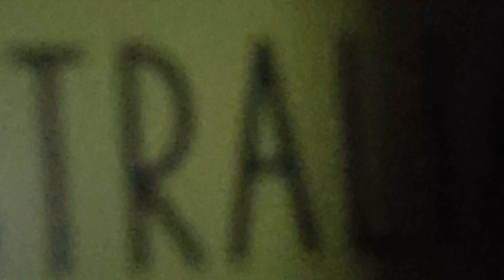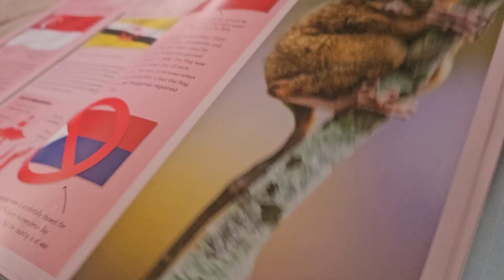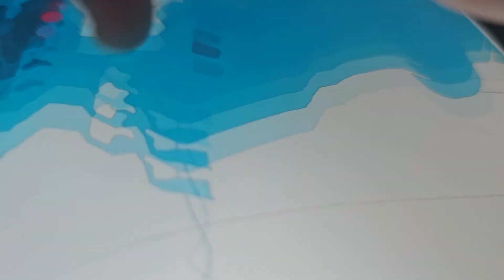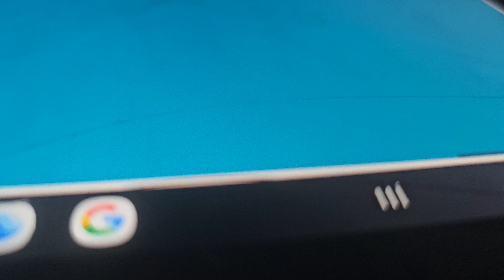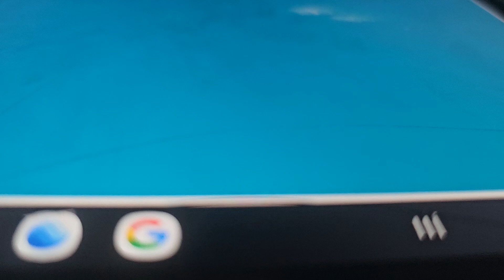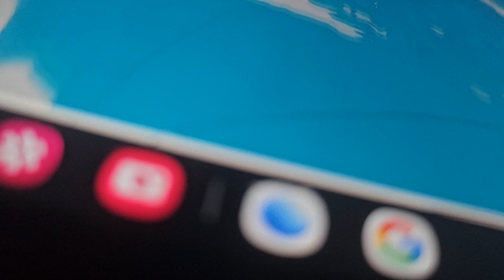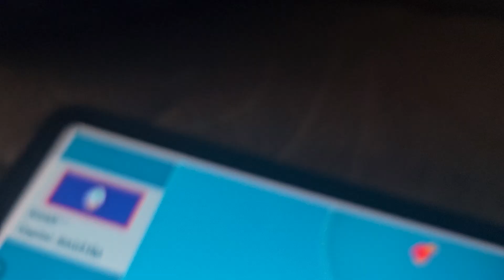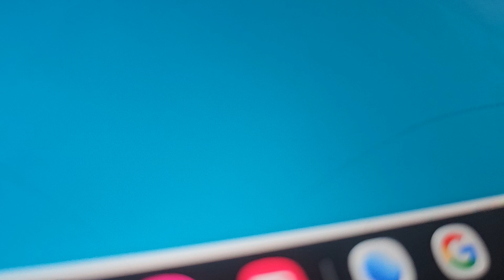the search for tokelau- part 6